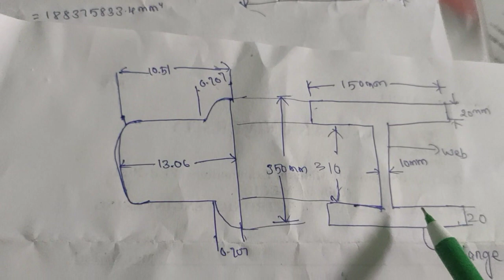shear stress// l-section//shearstess diagram// Rakesh version//Telugu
shearstess diagram, rakeshversion, I section